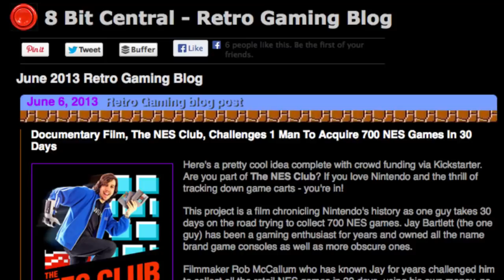Nintendo Documentary: NINTENDO QUEST: POWER TOUR Trailer!!!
New Nintendo Documentary?  YES!
Join Jay and Rob as they hit the road and tour "Nintendo Quest: The Most Unofficial and Unauthorized Nintendo Documentary Ever!"

Meet & Greets • Q&A • Filming at Every Event!